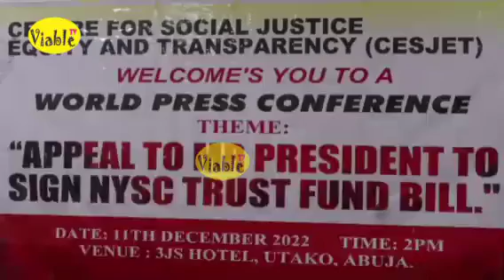How NYSC Trust Fund Will Restore Hope To The Youths For A Better Future- CESJET